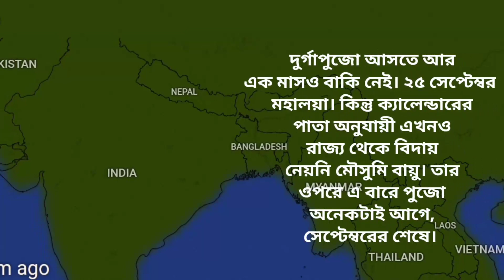আবহাওয়া খবর আজকের | West Bengal Weather Report Today | Wb Weather News | Heavy rainfall Durga Puja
পুজোর আগেই বড় দুর্যোগের পূর্বাভাস হাওয়া অফিসের! Heavy rainfall likely during Durga Puja

According to the weather office, medium to heavy rainfall is likely in West Bengal in September. As a result, rainfalls are likely during the Durga Puja days. As per private weather organization, Weather Ultimar, the monsoon air is likely to increase during September in Bay of Bengal. This would, in turn, lead to several depressions or deep depressions. As per the weather forecast, cyclone is likely during the Pujas as 5 depressions are expected. Watch Biswa Bong news to know Puja forecast in details.

                 Biswa bong News Bangla is an exclusive news channel on YouTube which streams news related to West Bengal, Nation and the World. The channel also has contemporary topic based special series and exclusive videos which are interesting & informative. Our channel aims to update the viewers with the current news.

                 বিশ্ব বং নিউজ বাংলা একটি আঞ্চলিক নিউজ চ্যানেল যেখানে আপনি পশ্চিমবঙ্গের, দেশের এবং বিশ্বের নানা খবর জানতে পারবেন। খবরের সঙ্গে আপনি এই চ্যানেলে সমসাময়িক তথ্যপূর্ণ স্পেশাল সিরিজ ও তথ্যপূর্ণ ভিডিও দেখতে পারবেন।

west Bengal weather office
West Bengal Weather Today
Kolkata Weather Updates
today weather news Kolkata bangali
latest weather news in bangla was giving in this video.
we are discuss what is temperature in today Kolkata & West Bengal
 আজকের তাজা খবর, আজকের খাস খবর,     খবর প্রতিদিন,আজকের বিশেষ বিশেষ খবর,আজকের সকালর তাজা খবর,
আজকের গুরুত্বপূর্ণ খবর,এক নজরে আজকের বিশেষ বিশেষ খবর

 today bagla 24 ghanta news 2022
so today we give you detail information current weather in Bengal 2022